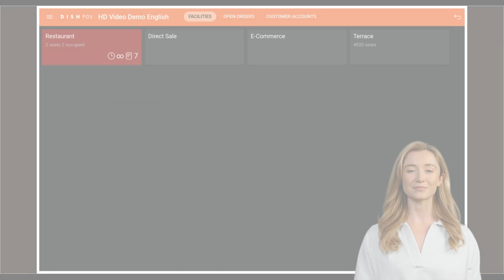DISH POS - Come apro e chiudo una struttura self service dal mio dispositivo? (Tablet)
In questo video, Isabella ti mostrerà come aprire e chiudere una struttura self service dal mio dispositivo.

Se vuoi ricevere gli ultimi aggiornamenti sulle prossime funzionalità e release, non dimenticare di iscriverti a DISH Support!

00:00 Intro
00:12 Impostazioni
00:22 Panoramica
00:41 Outro